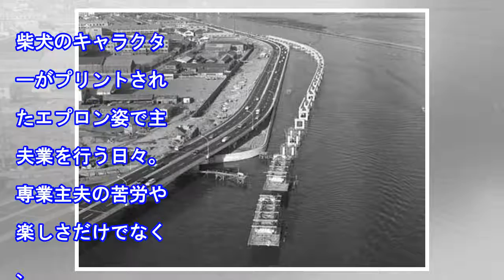玉木宏主演「極主夫道」第３話視聴率は９・２％ 前回から０・９ポイント減